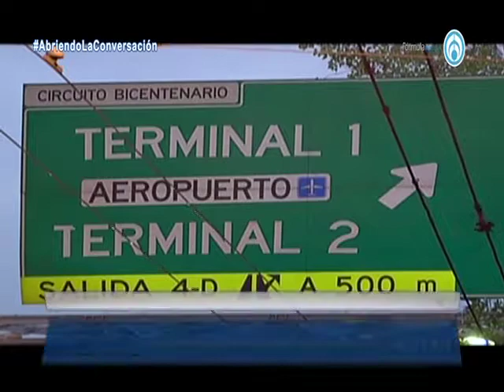El Semáforo de Valentina 010417